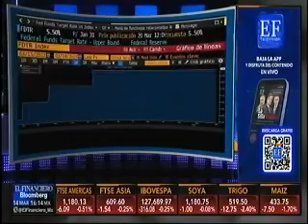Eleva Fitch previsión de crecimiento del PIB mundial para 2024; para México la recorta a 2.2%